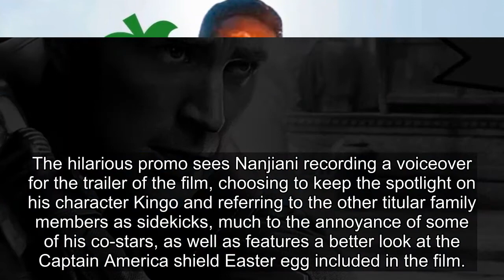Eternals Video Shows More Of Captain America Shield Easter Egg